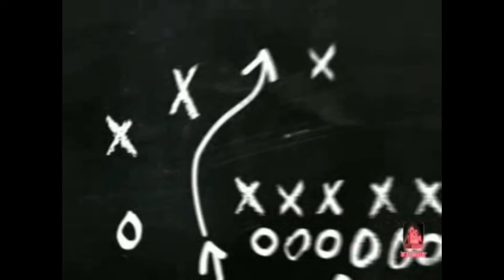Should Cam Newton retire?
We discuss the current chattering about if Cam Newton should retire.